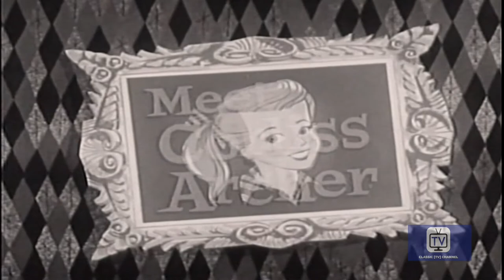Meet Corliss Archer - Season 1 - Episode 22 - A Party for Corliss | Ann Baker, Mary Brian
Corliss and Dexter plan to go to a big party, but must work up the nerve to ask the Archer's for a tux and an evening wrap, both of which are in danger around Dex.

Directed by Lewis Allen, Eddie Davis, Leslie Goodwins
Starring Ann Baker, Mary Brian, John Eldredge

Cast
Ann Baker as Corliss Archer
Mary Brian as Janet Archer
John Eldredge as Harry Archer
Robert Ellis as Dexter Franklin
Ken Christy as Bill Franklin
Hy Averback as Narrator
Vera Marshe as Mrs. Franklin